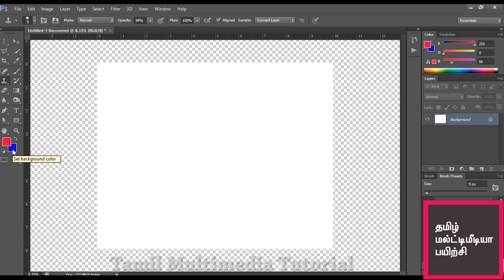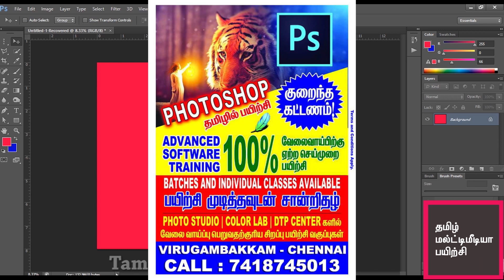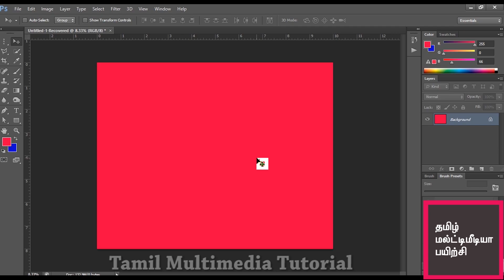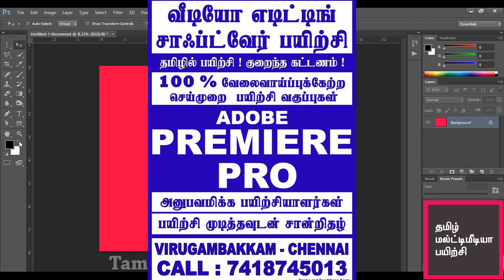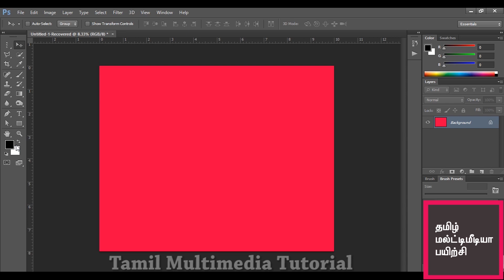Photoshop tamil tutorial season 2 part 4 | Fill Background & Foreground Color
தமிழ் மல்டிமீடியா பயிற்சி

போட்டோஷாப்,
கோரல்டிரா,  ,
இல்லஸ்ட்ரேட்டர்,
இன்டிசைன்,
பேஜ்மேக்கர் ,
அடோப் பிரிமியர்,
ஃப்ளாஷ்,
3டி மேக்ஸ்,
மாயா.

மல்ட்டிமீடியா Software பயிற்சி வீடியோ மற்றும் குறிப்புகள் தமிழில்.

மல்டி மீடியா துறையில் உள்ள வேலை வாய்ப்பு தகவல்கள்.

நன்றி. !!!